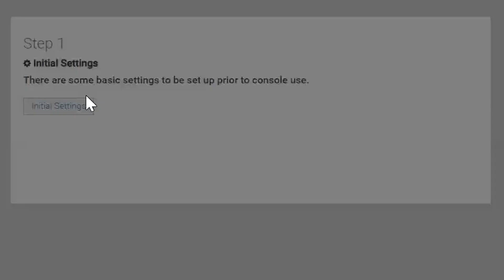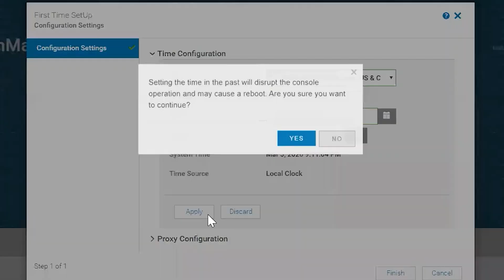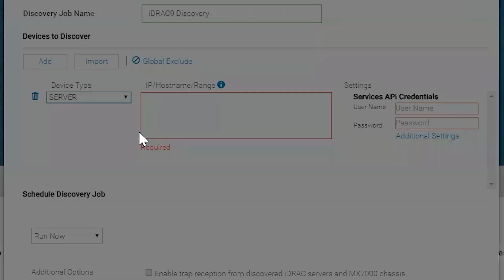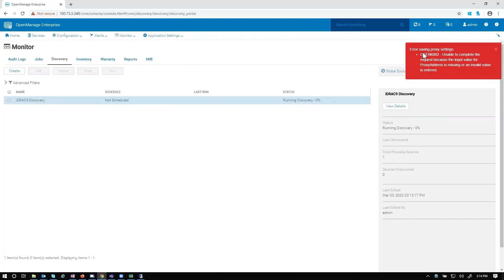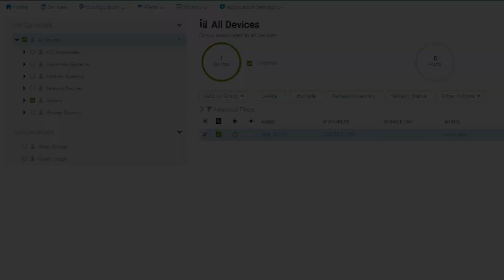OpenManage Enterprise Initial Settings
In this video Dustin takes you through initial configuration of the OpenManage Enterprise appliance including setting time and date, NTP server, proxy configuration and discovery.